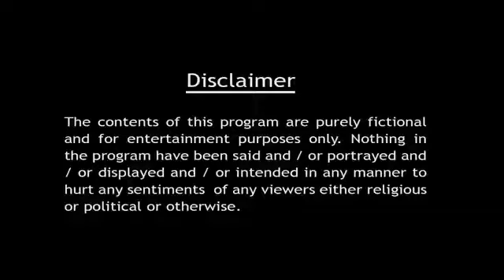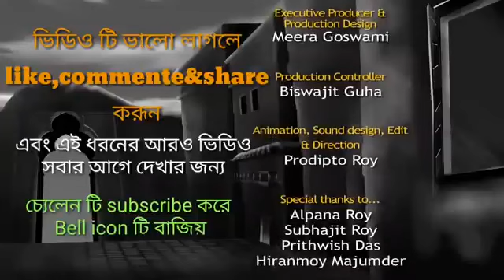মহালয়া 2023! Mahalaya Bangla funny cartoon 2023#cartoon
মহালয়া 2023! Mahalaya Bangla funny cartoon 2023